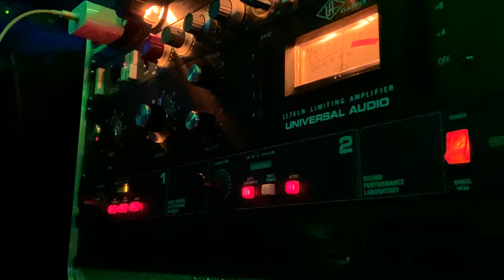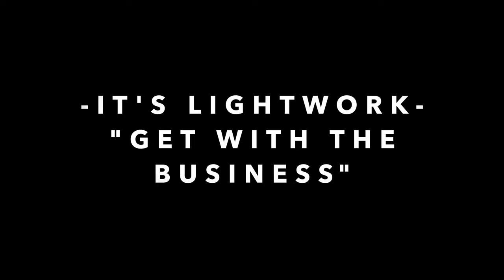LW ENT Episode 14 - LETTING GO - The VAULT 2 ... OUT NOW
LW ENT Episode 14 - A DAY IN THE LIFE
SONG :  LETTING GO - Brigz Crawford x Carmine
VIDEO SHOT AND EDITED BY : Carmine , Bri Graci, and LW ENT
EXECUTIVE PRODUCER : Carmine

THE VAULT 2 OUT NOW

A LIGHTWORK ENTERTAINMENT PRODUCTION
... IN COLLABORATION WITH ORIENTED EVOLUTION

A Special Thanks to Whatever it Takes , Oriented Evolution , and West Coast Cure for your support in the making of this Art.

ITS LIGHTWORK
GET WITH THE BUSINESS